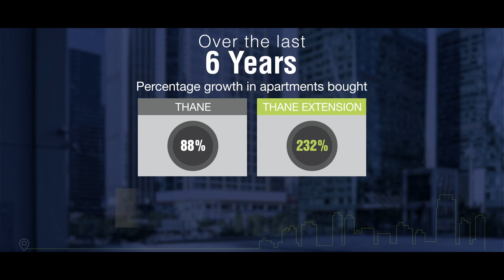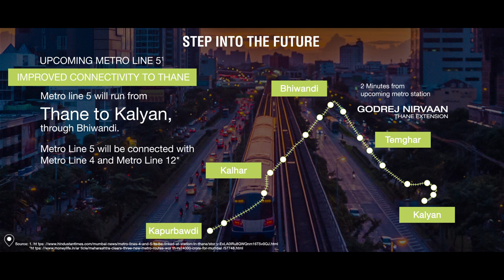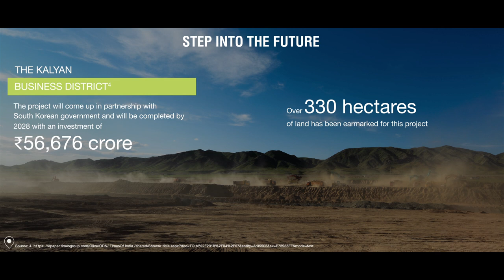Godrej Nirvaan - Thane Extension Film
Welcome to homes where your wishes come true! With 50+ convenience & lifestyle amenities, these homes have everything needed for you and your loved ones. Moreover, these well-designed homes make you feel like every day is a dream come true.